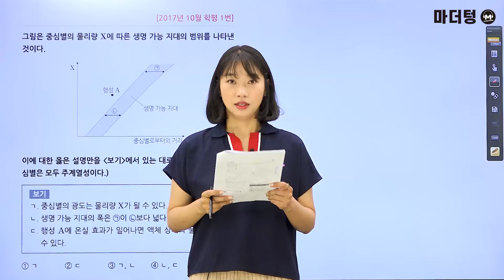[마더텅] [지구과학Ⅰ] 2017년 10월 학평 1번 (해설 : 김은희 선생님)